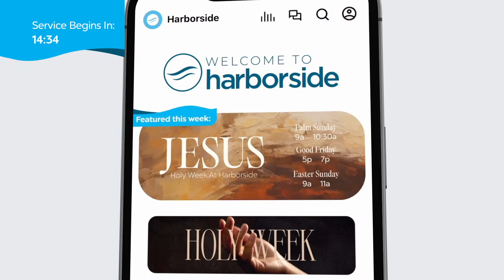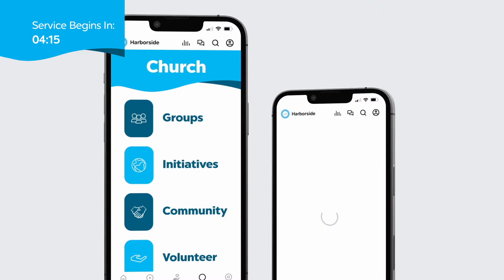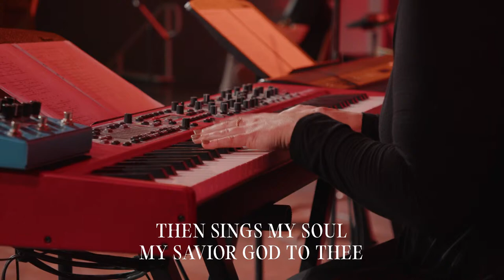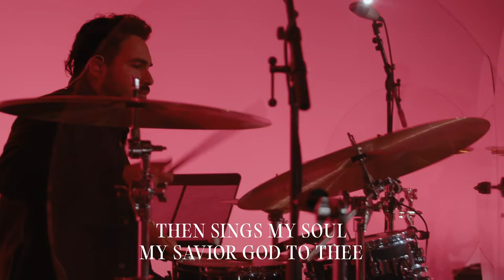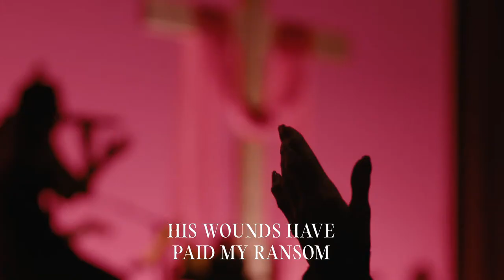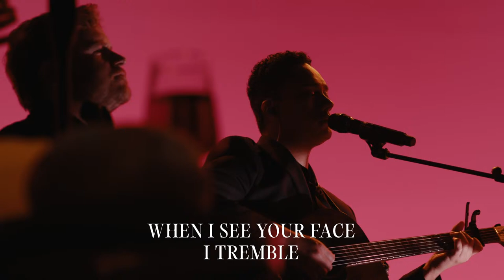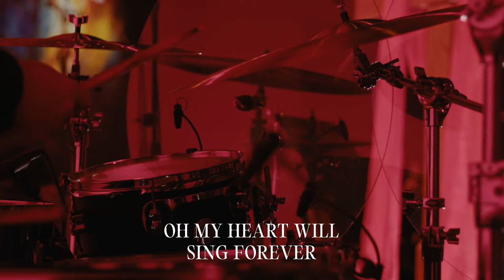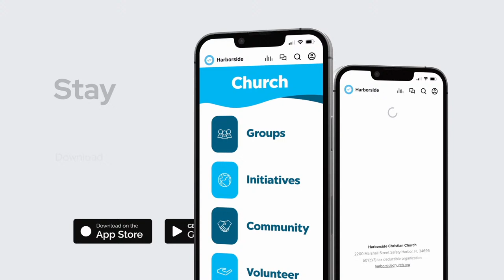Church Online // March 29th | Harborside Church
Welcome to Harborside Online! We are all coming together from all over the world to worship the Lord! Below are some important links you may need for service: